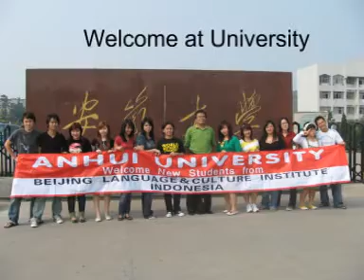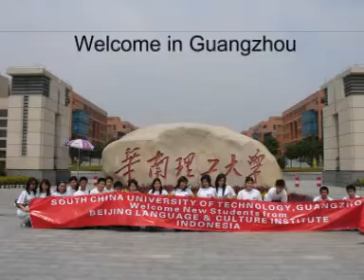Pre-Departure Briefing Autumn 2007 in Jakarta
Beijing Language & Culture Institute Indonesia is the first Chinese Language institute and a well known Chinese Language school in Indonesia located in Mangga Dua Square Jakarta.  The institute is organizing its student to study Chinese Language, High school and Degree program in many universities in different citites in China.

Beijing Language & Culture Institute Indonesia is the only students organizer in Indonesia that organizing the biggest Pre-Departure Briefing for Indonesia students before students leave thier home country for Autumn semester 2007.

Representative from Bank of China Jakarta Branch and Representative from China Southern are invited to speech in front of 500 guest.  Bank of China Jakarta Branch and China Southern Airline are official partner the institute to help students study in China.

The 150 students are going to study at University of Nottingham Ningbo, LNU-Missouri State University Dalian, Dalian University Technology, Nanjing University Aeronautics & Astronauts, East China University Science Technology Shanghai, South China University Technology Guangzhou, Chongqing Medical University, Sun Yat Sen University Guangzhou, Business College Beijing Union University, Ningbo University, Jiangxi Normal University Nanchang, Beijing Normal University, Zhejiang Chinese Medical University Hangzhou, Anhui University Hefei, Tianjin University Technology, Guangdong Country Garden School, and Beijing Word Youth Academy.

Some students who organized to study in several universites in China by the institute previously be invited to speech during pre departure briefing.  They are Mr.Kusnadi who study Undergraduate degree in International Relation at Renmin University of China, Ms. Hartati Basrie who study Undergraduate degree at University of Nottingham NIngbo, Ms. Elskina who study Undergraduate degree Clinical Medicine (MBBS) at Chongqing Medical Universit and Fenny Sofyan study Chinese Language at Jiangxi Normal University.

Beijing Language & Culture Institute Indonesia is the only chinese language institute organizing the most diversify China Universities destination and biggest participant of pre departure briefing in history.

The institute accompany their students until arrive at dormitory of university destination as well and visit their students after 2 month of study at destination universities.